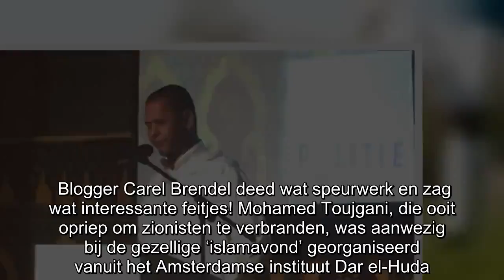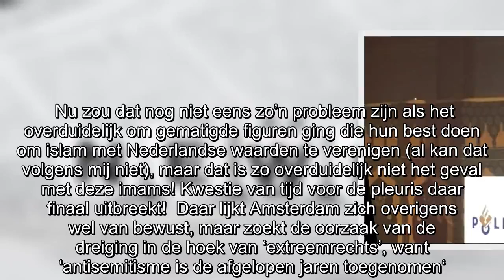Islamsterdam is een feit: Politie kijkt toe hoe Mohamed ‘zionisten moet je verbranden’ Toujgani geze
Blogger Carel Brendel deed wat speurwerk en zag wat interessante feitjes! Mohamed Toujgani, die ooit opriep om zionisten te verbranden, was aanwezig bij de gezellige ‘islamavond’ georganiseerd vanuit